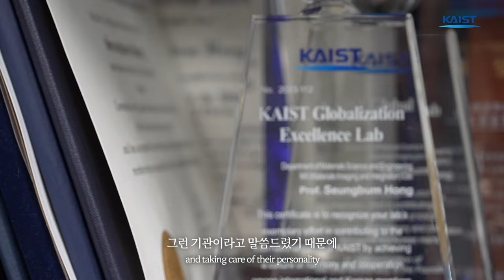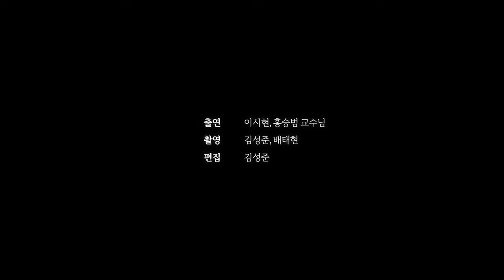취업을 할까요, 대학원에 갈까요? (Feat. 홍승범 교수님)